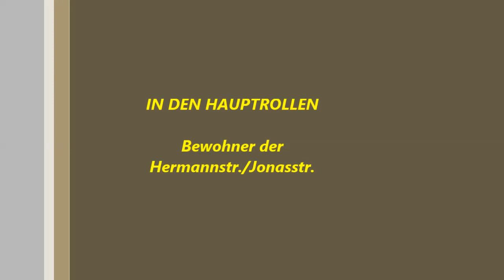Silvester 2013 / 2014 Berlin - Neukölln (Raketen explodieren in Menschenmenge)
Ja, hier ist mein erstes Video!
Qualität ist nicht die beste, aber reicht.
Ne kleine Zusammenfassung aus der Hermannstr./Jonasstr.
Dieses Jahr nicht ganz so heftig wie leztes.
Leider gab es einen Unfall durch einen Polenböller, der hier selbstverständlich nicht gezeigt wird, nur soviel - Auge war noch da.
Ich wollte eigendlich schon um 23.30 Uhr filmen, aber es gab so massiven Raketenbeschuss aus der Warthestrasse, sodas die Teile gegen die Häuser und Geschäfte der Hermannstrsse prallten und in die Hermannstrasse quer schlugen!!
Also (leider) ein ganz normales Silvester in Neukölln!!